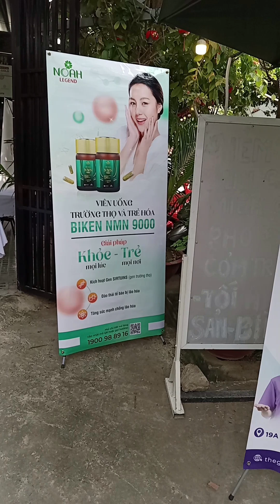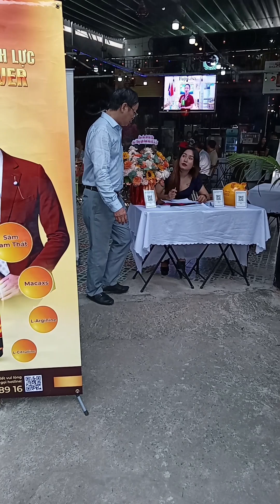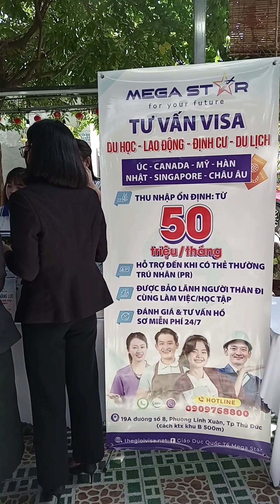Cà Phê Doanh Nhân Quảng Bình Tại TPHCM - Triển Lãm Kết Nối Giao Thương